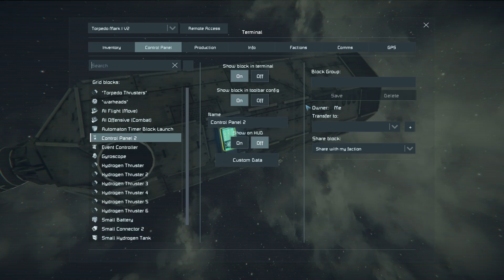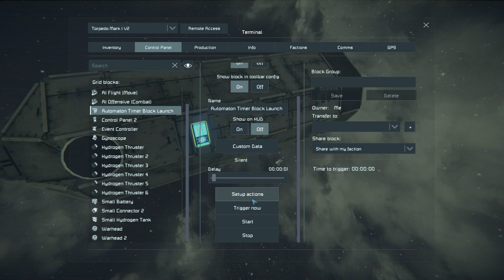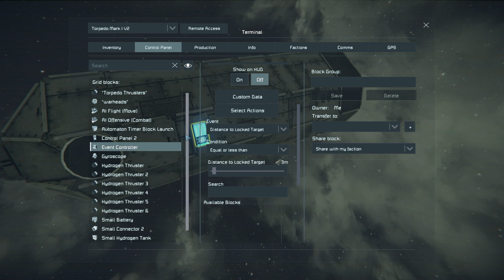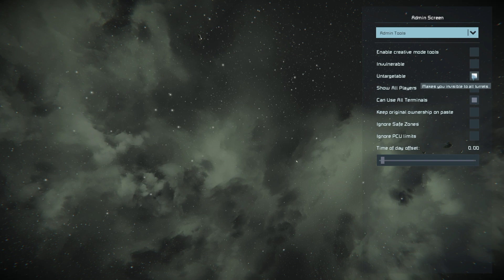Design Case - Torpedos und Angriffsdronen mit Automatons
Mit dem Automatons Update und DLC habe ich mich etwas mit Torpedos und Angriffsdronen beschäftigt.

Die aktuelle Version meines Torpedos stelle ich hier vor. Dabei möchte ich etwas über die gemachten Erfahrung und die Effektivität der Torpedos sprechen.

Als Alternative stelle ich auch meine aktuelle Fassung von Angriffsdronen vor und berichte von den bisher identifizierten Stärken und Schwächen.